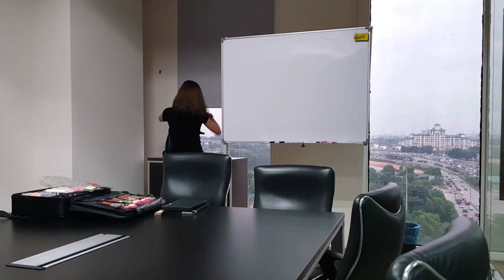【VLOG#26】KL之旅 - 遇見了阿源沙子, BryanWee, JinnyBoy, Muse Girls, 楊寶貝肯肯, 彤彤 Cody, 培永, 池煒城, 我的東東, Shawn Lee